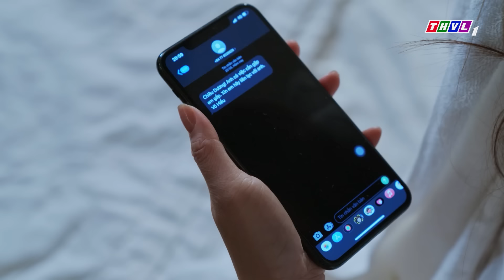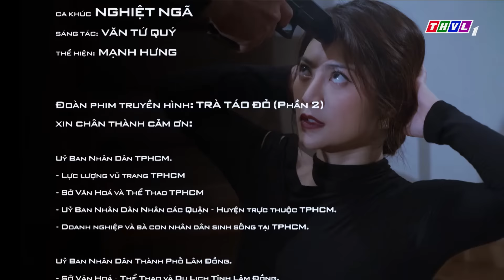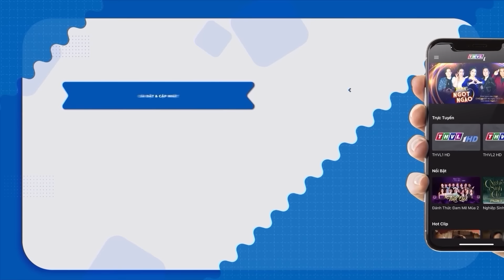PHIM TRÀ TÁO ĐỎ PHẦN 2 - TẬP 32 | PHIM BỘ VIỆT NAM HAY NHẤT 2024 | PHIM TẾT HAY NHẤT 2024